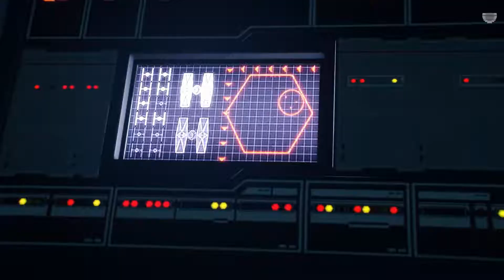Star Wars Battlefront 2 Resurrection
Join me for another episode of Star Wars Battlefront 2 Resurrection

All music licensed and provided by Wondershare Filmora
Since I Started by Roll In Vinocor
The Mind Sweepers by Rancid Life-Laid Back

Gigabyte Aorus GA-Z270X-Gaming K5 motherboard
GPU: GeForce GTX 1060 6GB
CPU: AMD Ryzen 7 1800X Eight-Core Processor
Memory: 16 GB RAM (15.95 GB RAM usable)
Current resolution: 1920 x 1080, 60Hz
Operating system: Microsoft Windows 10 Home
Wondershare Filmora